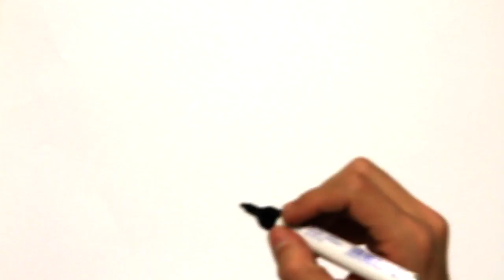Jose Antonio Aguirre